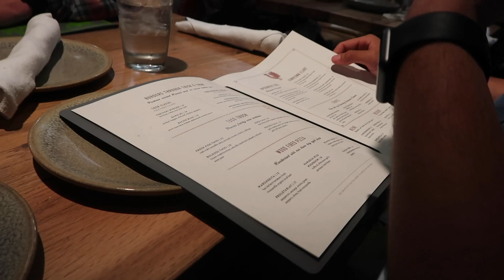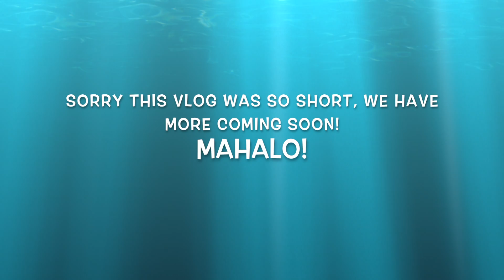Date night with the Pierce's!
Dinner at Moku with the Pierce's followed by ice cream from Baskin Robbins!